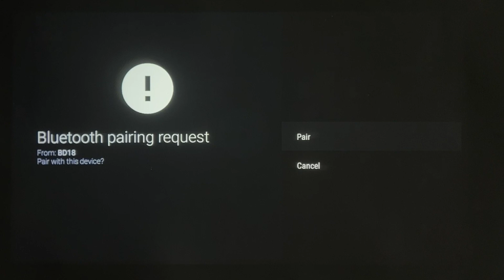How to Bluetooth speaker connection for projector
Sail 1 projector Bluetooth speaker connection video tutorial.